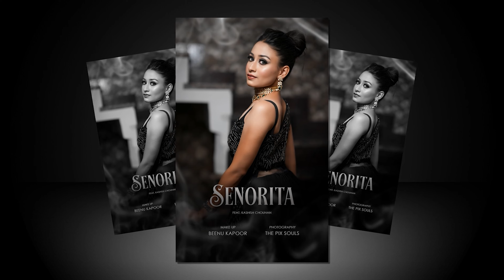Indoor Photoshoot Using Sony A74 with Godox AD200 | Single light setup | Potrait Photoshoot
THE PIX SOULS BY AMAN PHOTOGRAPHY
Wedding - Fashion - Portrait - Fine Art
Pre wedding & Post wedding vedios